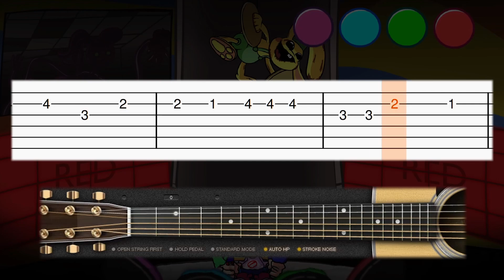Musical Memory - FNF vs Bunzo Bunny - EASY Guitar tutorial (TAB)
Learn how to play Musical Memory from Friday Night Finkin' guitar with this tab guitar tutorial! Enjoy! :)